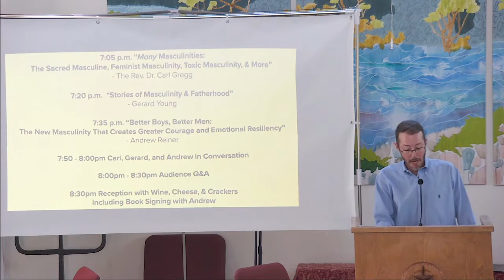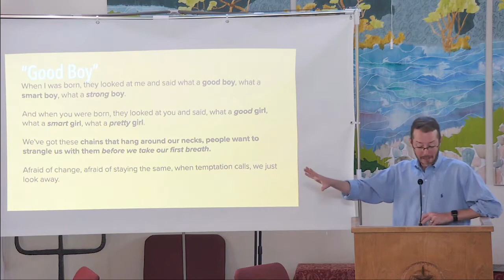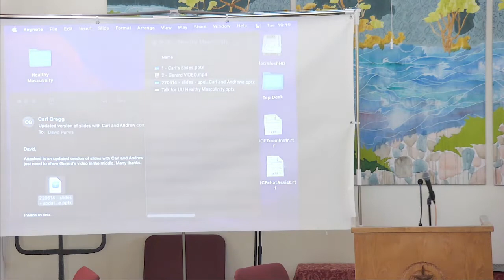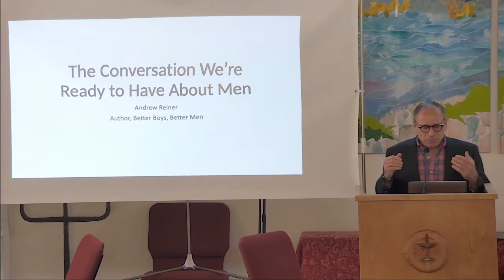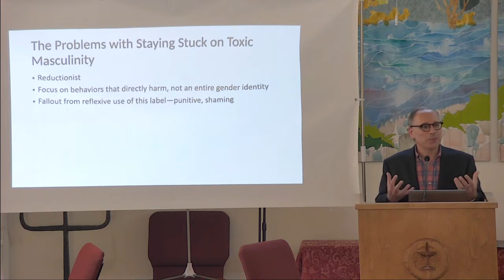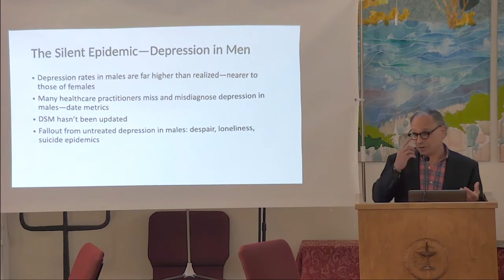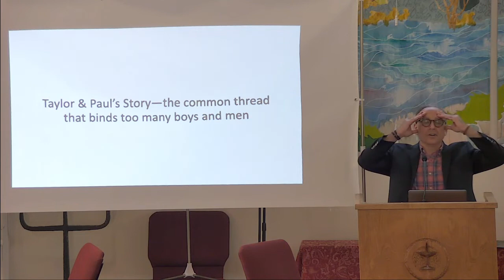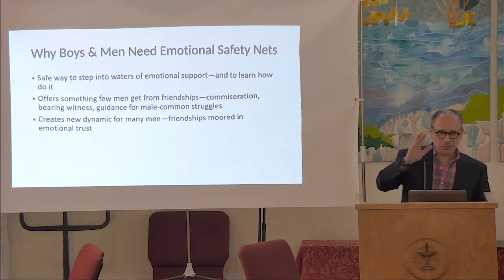How to Turn Toxic Masculinity into Healthy Masculinity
"How to Turn Toxic Masculinity into Healthy Masculinity"  a panel discussion by The Rev. Dr. Carl Gregg, Gerard Young and Andrew Reiner, author of the book "Better Boys, Better Men: The New Masculinity That Creates Greater Courage and Emotional Resiliency" held on June 14, 2022 at the Unitarian Universalist Congregation of Frederick, MD.

0:00 Introduction
3:19  Rev. Dr. Carl Gregg
16:32 Gerard Young
32:09 Andrew Reiner
55:30 Audience Q&A